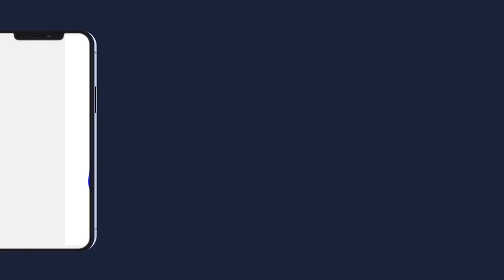Jawartou Kourel Selection Journée de Prières Serigne Atou DIAGNE